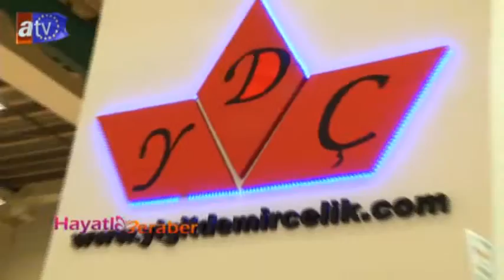HAYATLA BERABER YDÇ